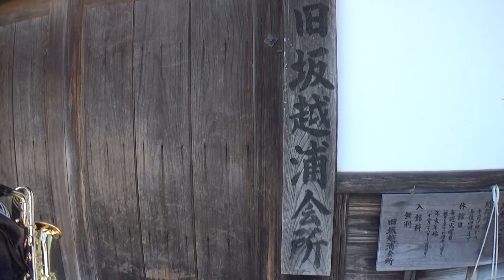30秒の心象風景23266・旧坂越浦会所～坂越～